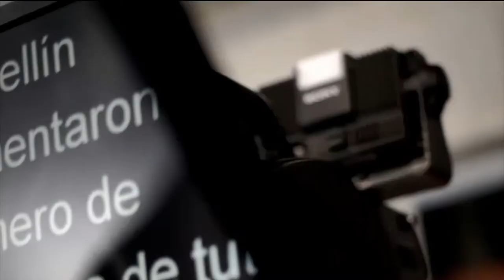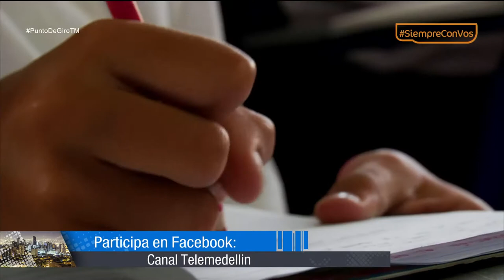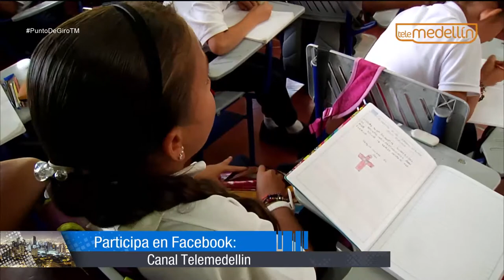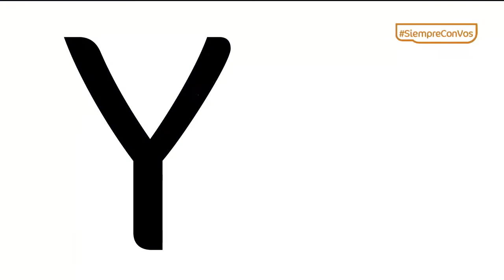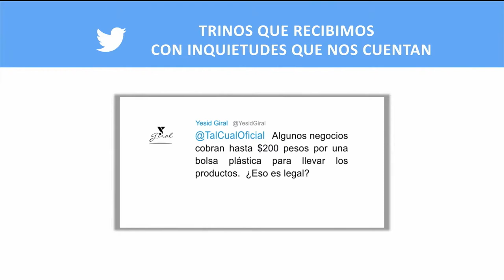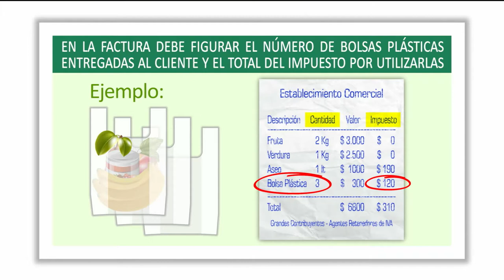Programa de alimentación en Medellín, ejemplo en Colombia [Punto de Giro] Telemedellín